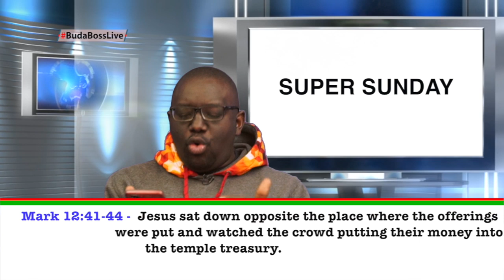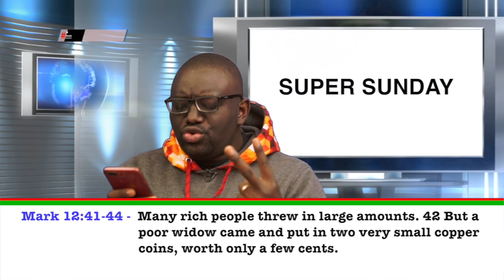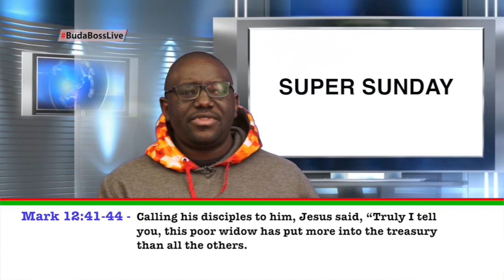HOW GOD EVALUATES YOUR GIVING.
Why you give large amounts of money and God considers is little... let's get revelation on giving.